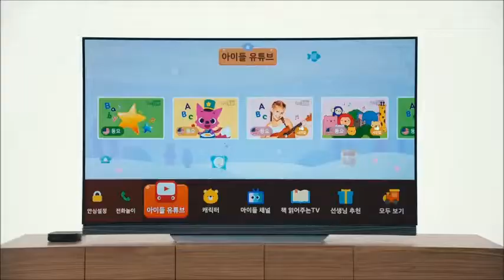[광고]LG 유플러스 키즈모델 광고 영상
아이들을 위한 내용과 기능만을 모은 아이전용 서비스?!
LG 유플러스에서 유튜브는 기본!
아이의 상상력을 키워주는 아이들나라를 출시했다죠 : )

광고 영상 속에서 예찬 친구와 태연 친구를 만나보세요!